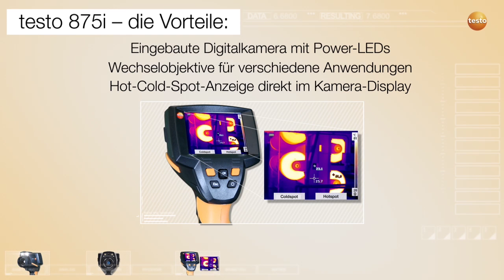Wärmebildkamera testo 875i: Produktvideo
Die Wärmbildkamera testo 875i.
Für professionelles und vielseitiges Thermografieren.